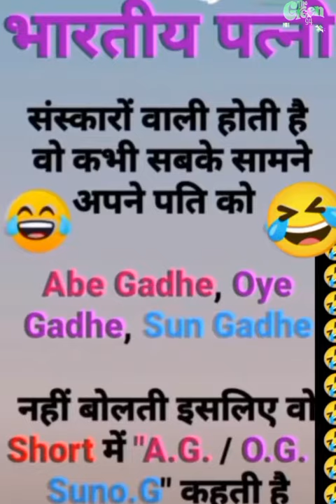latest commedy movies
# latestviral videos
videos
commedy vidio
latest technology
branded clothes sasta
chainel monotize kaise kare
how to monotize channel
viver gain
viver badhaye
latest dj mixer
djsong
latest technology
smart sencer
online job
hd Movies
hollywood latest movies
hollywood movies
latest release movies
hindi movies
south movies
love story
whatsapp status
pubggam
latest gaming application
online games
motupatlu
motivational
mogli part
cartun videos
kartun videos
latest cartun
translate language
movies trailer
entertainment
sexy bhabhi
luxury
sport boy job new Vaicancy
new games application offline
Himalaya
latest scor world Cup
latest model
Technical Educational Vidio
latestviral videos
videos
youtubetrending searches
commedy vidio
latest technology
branded clothes sasta
viver gain
viver badhaye
latest dj mixer
djsong
latest technology
smart sencer
online job
partnership
relationship
lovemerrage
love sayri
bewafa
how many
hd Movies
hollywood latest movies
hollywood movies
latest release movies
hindi movies
south movies
love story
whatsapp status
facebook monotize
pupbg game
latest gaming application
online games
motupatlu
mogli jungli
cartun videos
kartun videos
latest cartun movies
movies trailer
entertainment
sexy bhabhi
luxury
sports
games
WWE game
latest mach scor
latest model show
ttps://youtu.be/Tf25KeuDEkk